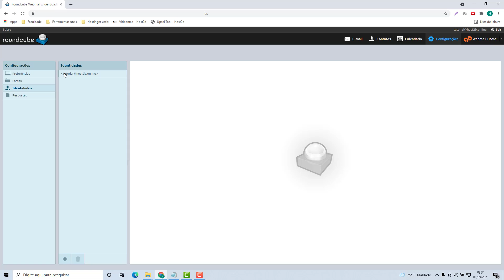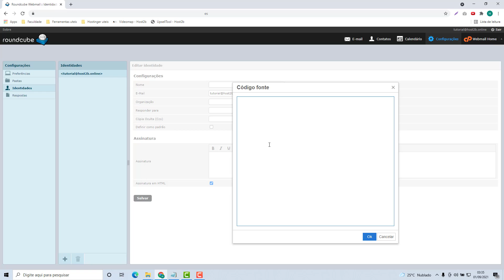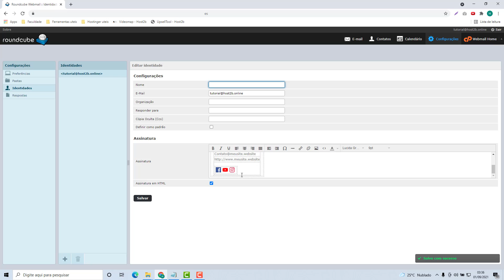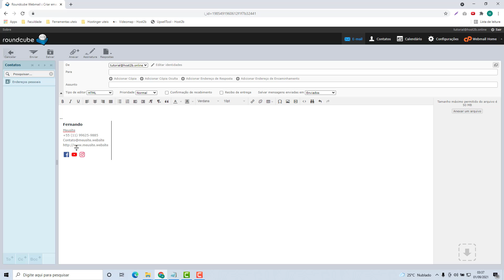Como Criar uma Assinatura de Email HTML na Bqhost (Rápido e Fácil) 2021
Aprenda Como Criar uma Assinatura de Email HTML na Bqhost facilmente e em poucos minutos